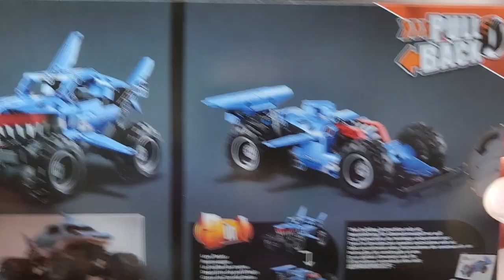LEGO Speed Build! - LEGO Technic - 42134 - Monster Jam Megalodon Low Racer Mode | ASMR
Age : 7+
Pieces : 20
Year : 2022